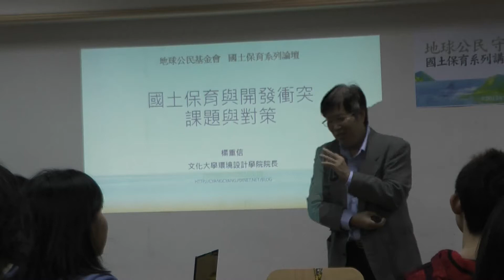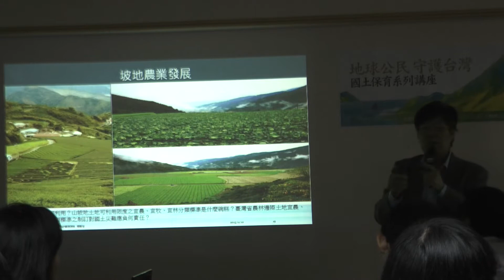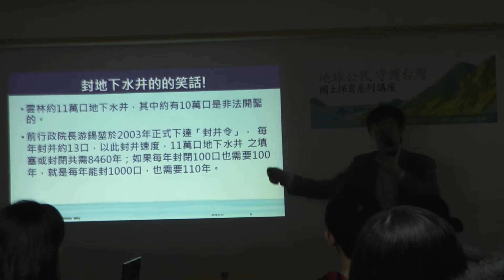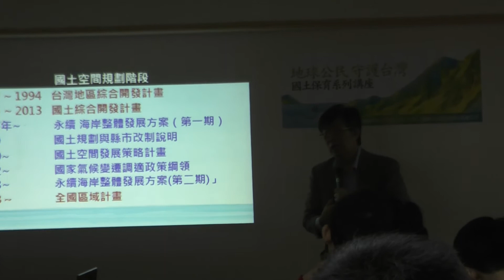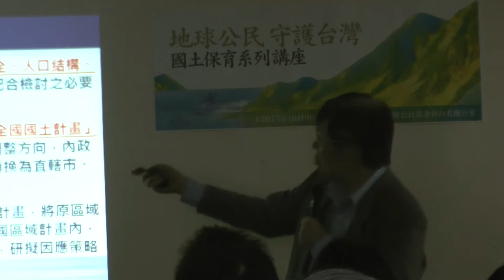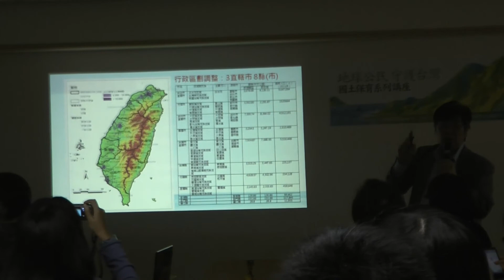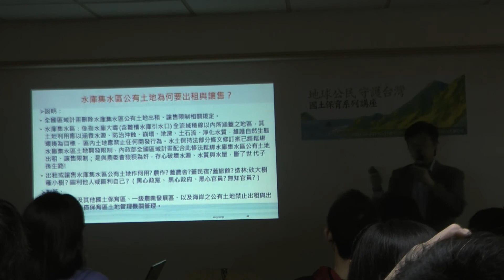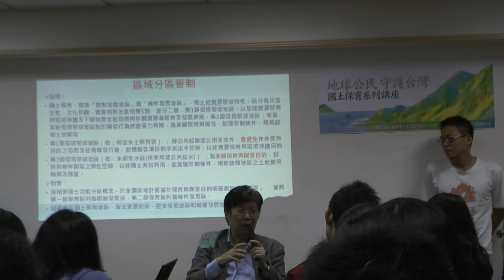20131112【國土保育系列講座】#3 國土保育與開發衝突課題與對策－楊重信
【國土保育系列講座】#3：國土保育與開發衝突課題與對策
主講：楊重信／文化大學環境設計學院院長
時間：2013/11/12（二）19:00
地點：地球公民基金會台北辦公室